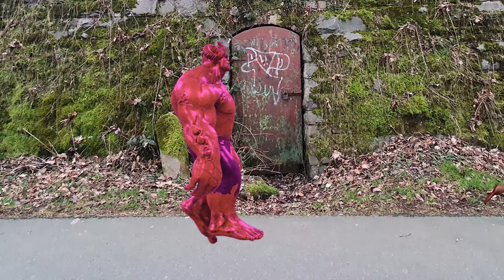50 Color Siren Head Among Us SCP Halk running competition #4